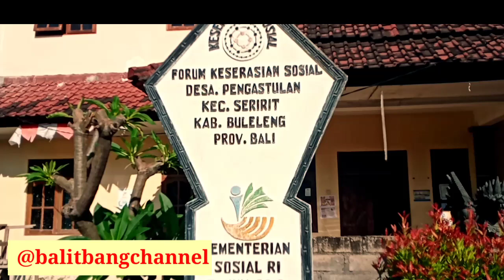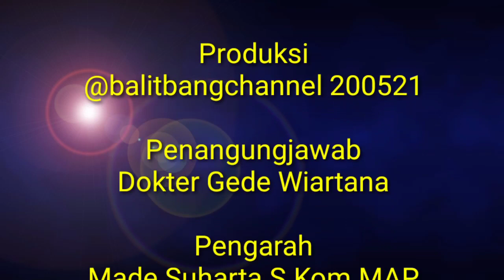Survey Lokasi Kajian Kelitbangan dalam rangka Penyusunan Naskah Akademis RP3KP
Lokasi Survey di Desa Pengastulan Kec.Seririt Kab.Buleleng. Kawasan kategori kumuh, memiliki jumlah penduduk sekitar 5000 orang, dengan 1600 KK. Diharapkann kajian akan menghasilkan rekomendasi untuk penataan
 kawasan yang layak huni.